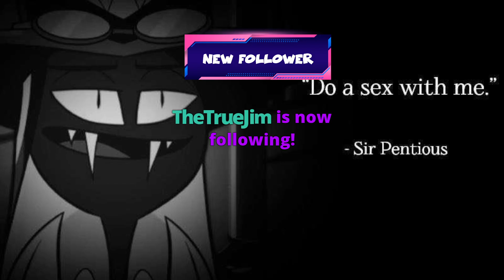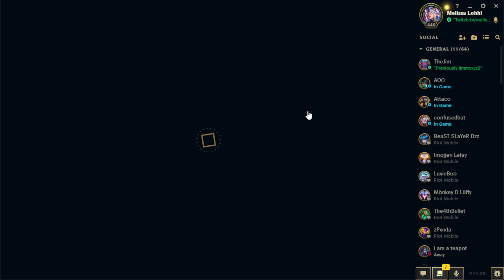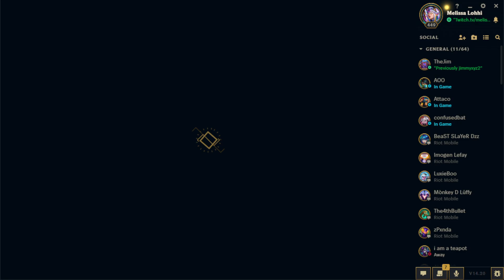pyke one tricks be like blub blub